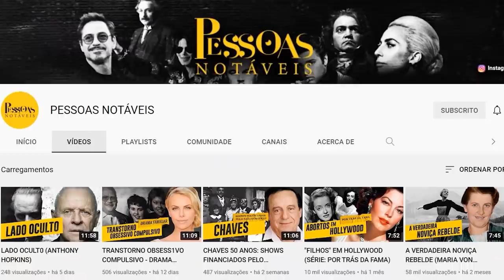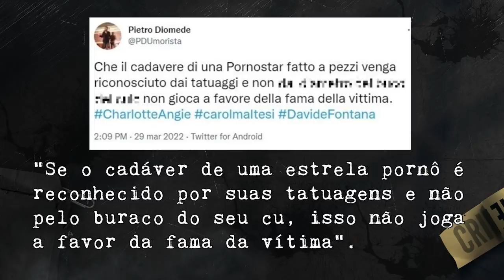O CASO BIZARRO DE CAROL MALTESI (Itália)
CRÉDITOS
Direção e apresentação: Marcos P. Campos
Pesquisa e texto: Virgínia Valiero
Adaptação de roteiro: Marcos P. Campos
Edição de vídeo: Helena Espirito Santo